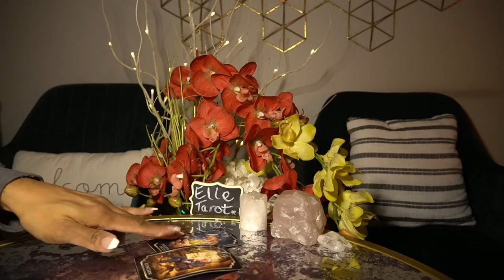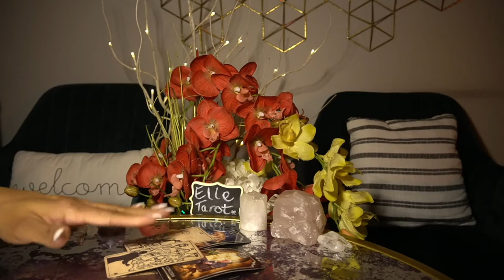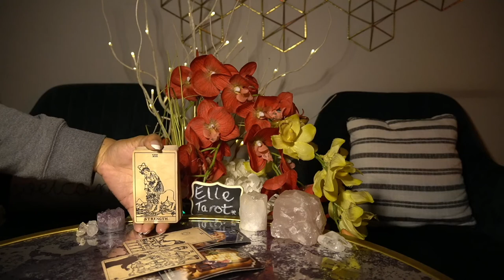GEMINI DEC '21 SOMEONE IS IN THE LOWEST OF THE LOWEST VIBRATION 🤦🏽‍♀️🤷🏽‍♂️👎🏽